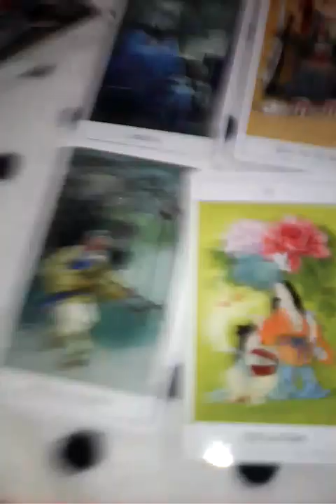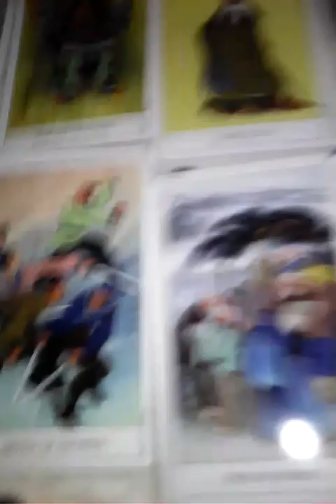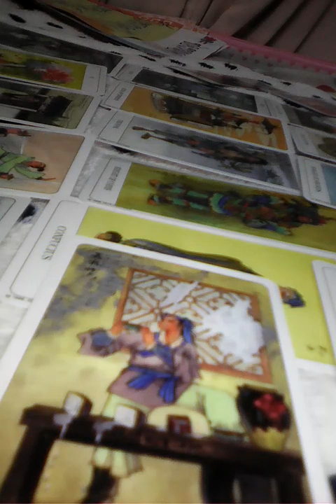💆ราศีพิจิก👯ดวงความรัก💄การงาน โชคลาภ🚣ม.ค61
และถ้าคิดว่าใช่ก็กดแชร์เลย

สนใจดูดวง
Line1 : aetarot24
Line2 : panya599

Line1: aetarot24

Aetarot .com

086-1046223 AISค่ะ